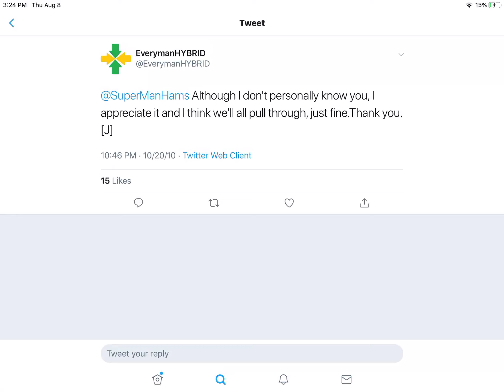EverymanHYBRID - Tweets #94-96 - October 20th-21st, 2010